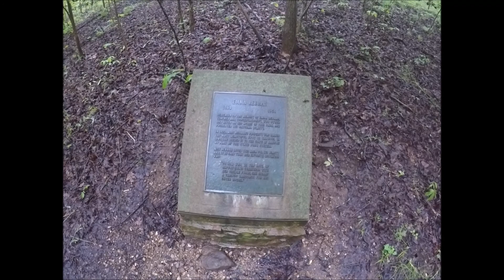Rebman Trail at Ferne Clyffe State Park in Goreville, Illinois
Today we hike the Rebman Trail located at Ferne Clyffe State Park in Goreville, Illinois. This awesome trail features cool waterfalls, rock formations and a bit of wilderness. It was great to see during the previous heavy rains that the southern Illinois region was witnessed to. The name of this trail is something special, too! Emma Rebman was a huge figure in the establishment of the Ferne Clyffe State Park, without her and her awesome contribution, we wouldn't probably know the park like we do today. To learn more about her and the history of the park, check out this article

Check out the Friends of Ferne Clyffe State park group on YouTube as well

For more information on this state park and directions, see the official Illinois Department of Natural Resources

It really helps me out and motivates me to keep on uploading new videos. =)

I also encourage you to find me on other websites such as...

My Gear:
Sony FDR AX-53 4K Video Camera
Nikon KeyMission 360 Action Camera
GoPro Hero 5 Black
Nikon D7100
G7X Mark II
Rode VideoMic
Rode Podcaster Mic